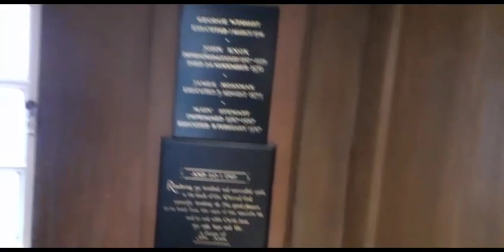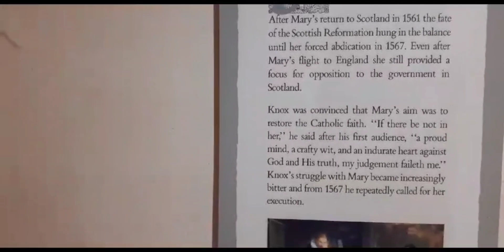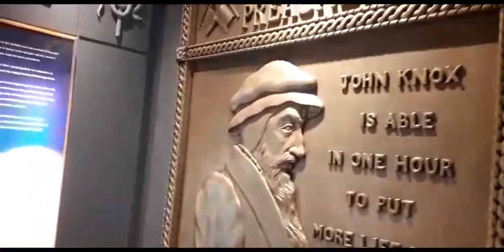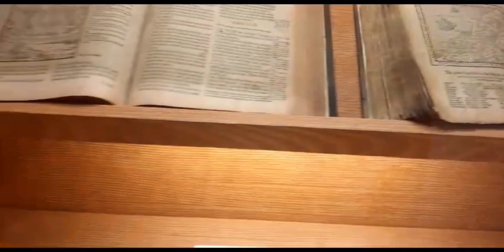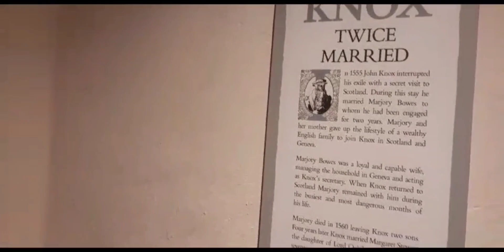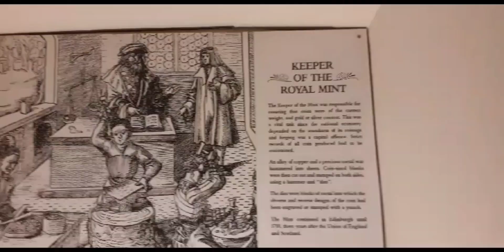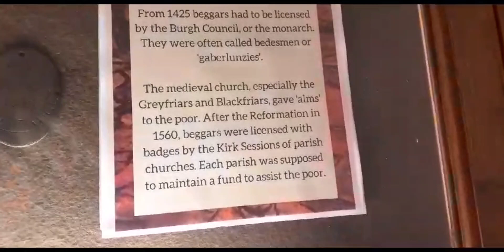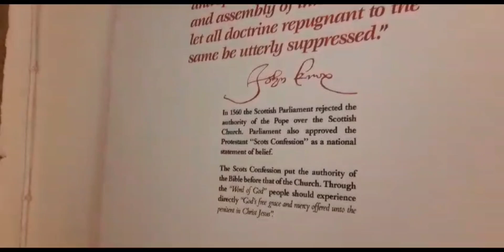A Visit to John Knox House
Vlog tour of John Knox House

Music Copyright: Jason Shaw - Happy Strummin -  audionautix.com